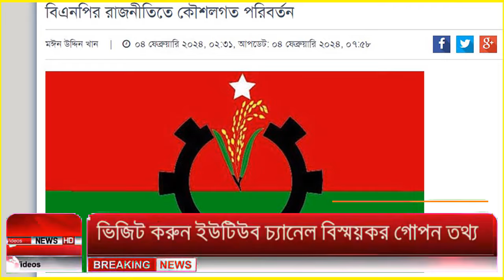Ajker Bangla Khobor 04 Feb 2024 | Bangladesh Letest News | Somoy Sangbad News | Bangla News Today